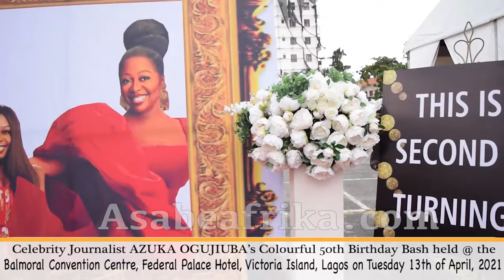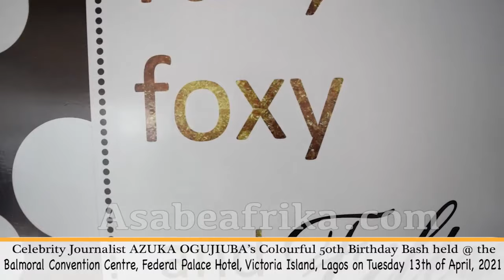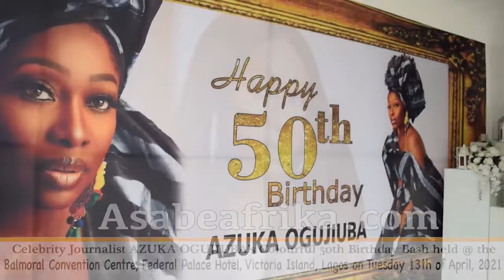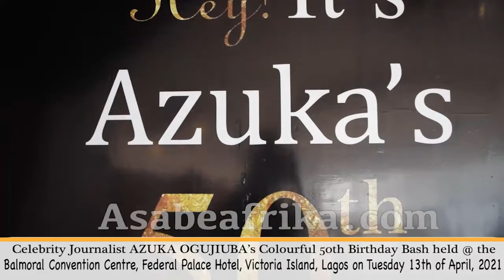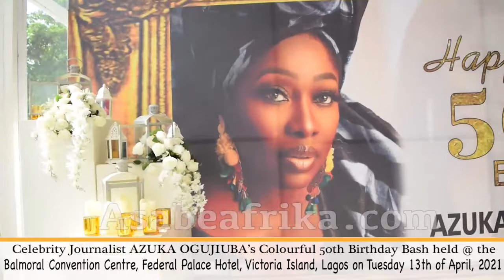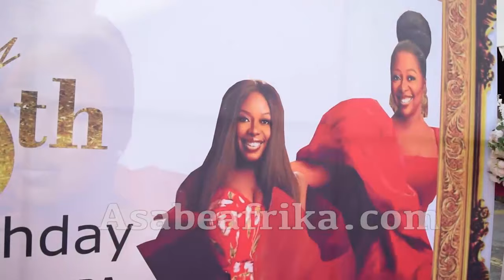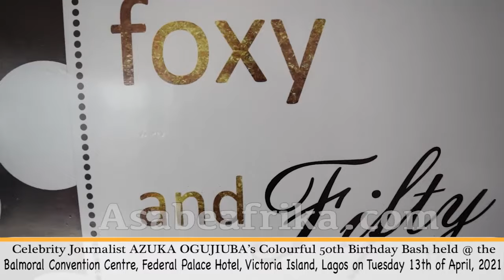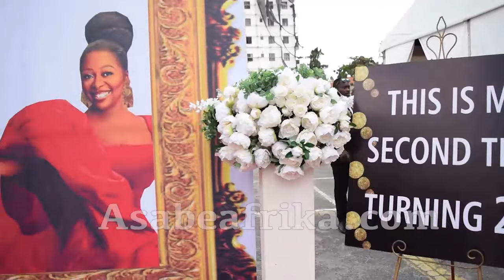Secret of our Romance with AZUKA OGUJIUBA @ 50 = Celebrities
On Tuesday 13th of April, 2021, the city of Lagos wore a new aura as leading Celebrity Journalist and leadership coach, AZUKA OGUJIUBA clocked 50.

Celebrities from all walks of life converged inside the octane ambience of Federal Palace Hotel, Victoria Island, Lagos  (South West Nigeria) to celebrate and honor the beautiful and lovely AZUKA who is also a top editor at the elite Newspaper, THISDAY.

Azuka known for her effervescent nature and charismatic tendency drew the attention of big names in politics, diplomacy, media and entertainment industry to her 50th birthday bash. Her editor, Madam RUTH OSIME made every guests comfortable as she celebrated her star editorial executive.

Many top celebrities both in the media, Nollywood and other sectors dropped their schedules to fit in for the beautiful AZUKA on her birth day.

Asabe Afrika TV brings some of the comments from the event made in honor of Lady Azuka Ogujiuba in this first clip.